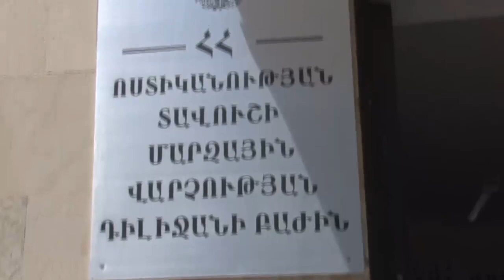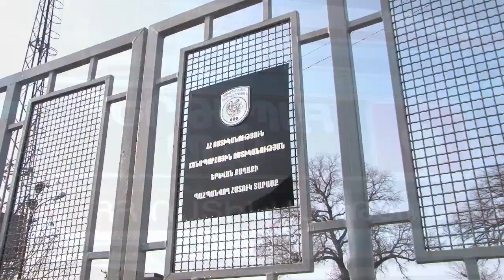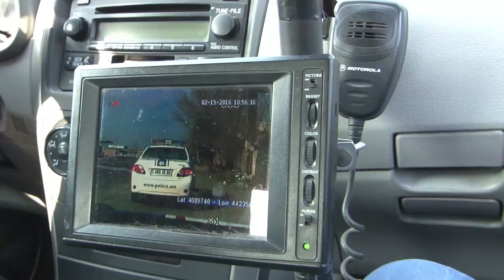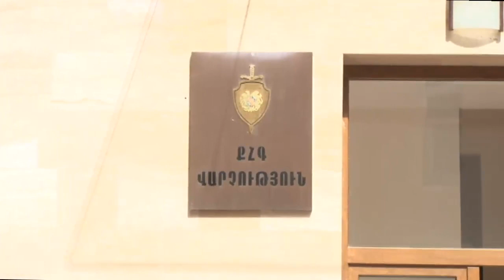«Հերթապահ մաս» 09.03.2016